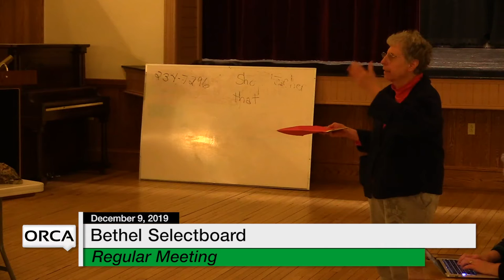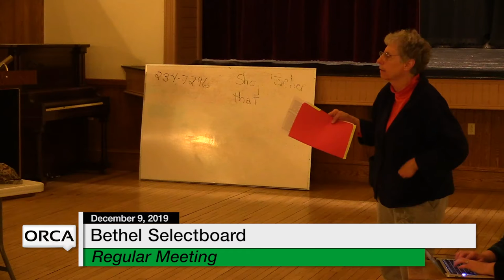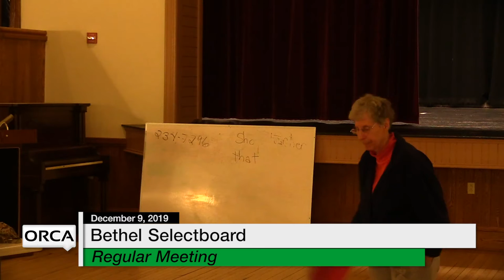Bethel Selectboard - December 9, 2019